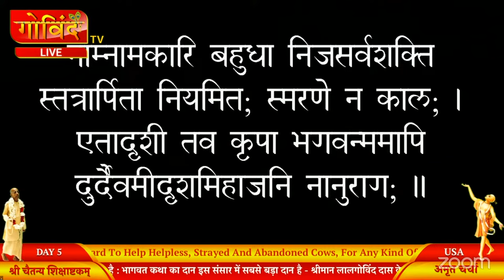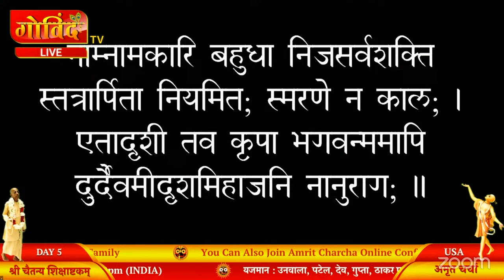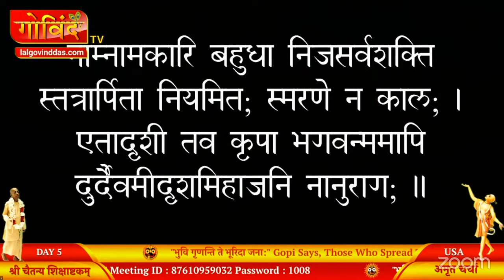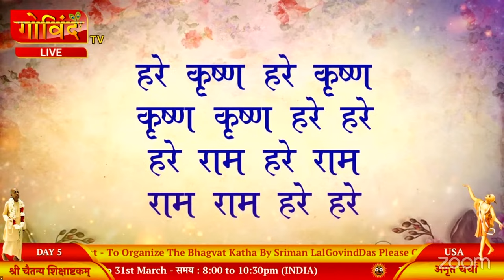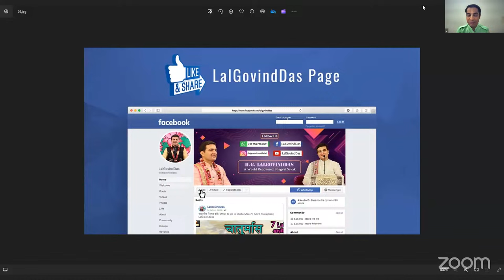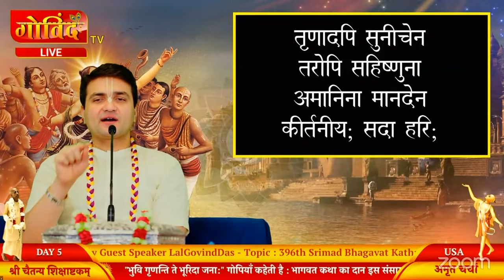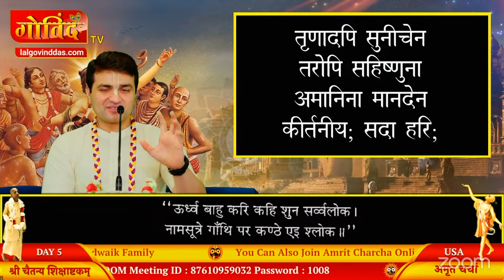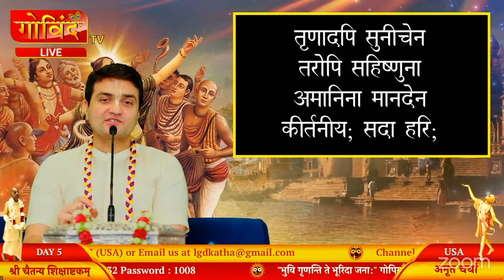🔴 Live Day 5 - 396th Bhagavat Katha | Sri Chaitanya Sikshastakam l USA | March 2024 | LalGovindDas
This Channel Manage By GOVIND TV
All Content Authorites Managed By GOVIND TV